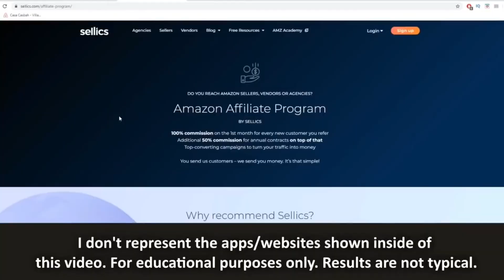[YTP] MAKE $30 IN 2000 MINUTES